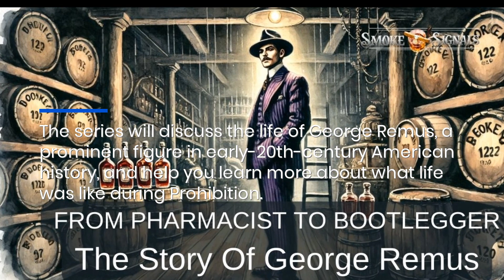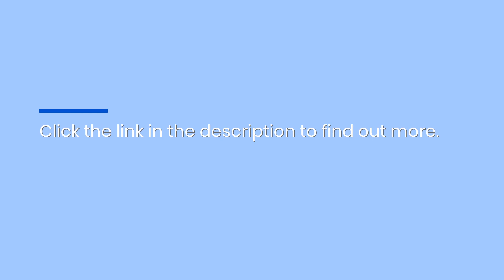Life Of George Remus Mini-Series Newsletter: The History Of Bootlegging & Prohibition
Interested in learning more about the Prohibition era? Check out Smoke Signals’ new six-part newsletter series, “George Remus: From Pharmacist to King of the Bootleggers.” to find out more.